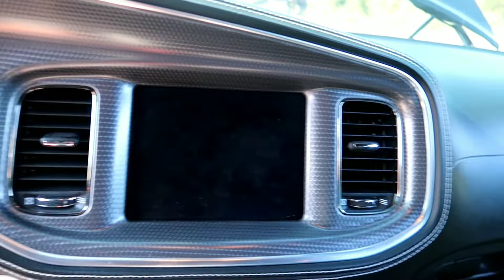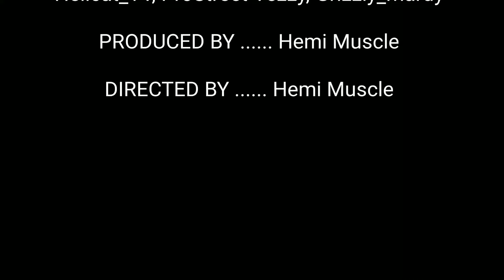2020 Dodge Charger SRT Hellcat Widebody (ONE OF A KIND)!!!!!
👉Armrest Pad

LINK TO ORDER TIRES

Exhaust Tips

My Wheels

Borla Exhaust

Cabin Filter

Eibach Lowering Springs

H&R Springs

Armrest Pad

Pressure washer

Hellcat Spoiler

Wicker Bill

Hellcat hood

Middle Console Armrest

Diablo Sport Tuner

Plasti Dip Gloss Black

Borla Exhaust

Tail Light Tint

Rear Valance